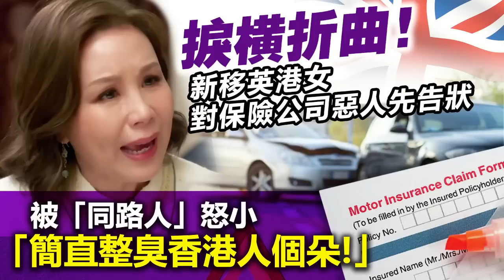20230704D 捩橫折曲！新移英港女對保險公司惡人先告狀，被「同路人」怒小「簡直整臭香港人個朵！」